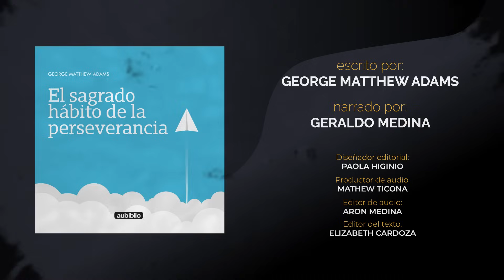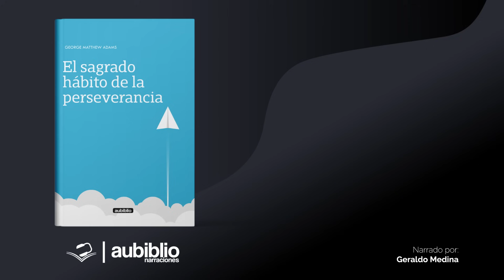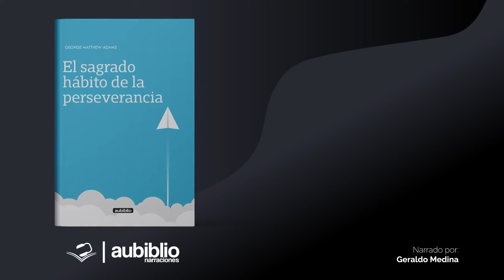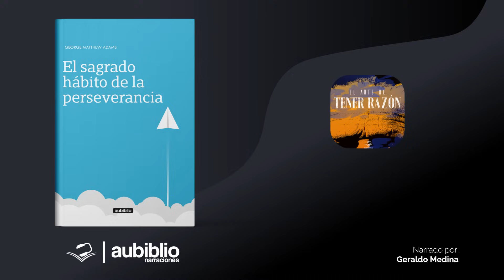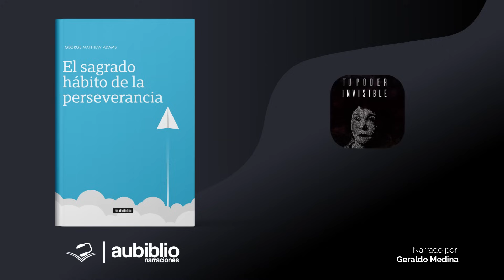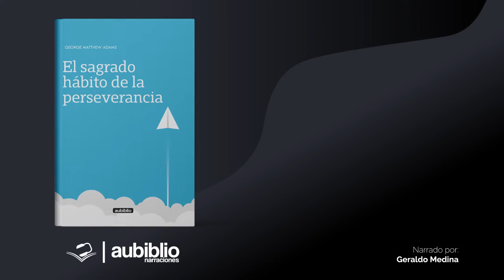Cómo lograr el hábito de la perseverancia | George M. Adams | Audiolibro de Superación Personal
✅AUDIOLIBROS GRATIS, Como lograr el hábito de la perseverancia. DESARROLLO PERSONAL. Como DEBES actuar. 2023 - tema. AUDIOLIBRO COMPLETO. Como EMPEZAR tu proceso de DESARROLLO PERSONAL. Libro - Tema.

Agrega este libro a tu biblioteca:
✅ Libro físico

Tómate un descanso junto a este libro, pues ha llegado el momento en que respires profundo y te repitas a ti mismo: «Yo puedo». La salud, los amigos, la familia y el amor son cosas sobre las que no reflexionamos mucho; sin embargo —para poder auto examinarnos y tomar ánimos—, también hay que repensar lo que tenemos y sentirnos afortunados por ello. A lo largo de estas páginas esperamos que puedas encontrar no solo ánimos para alcanzar nuevas metas, sino también nuevas formas de ver lo afortunado que eres en la actualidad.

AUBIBLIO NARRACIONES, en colaboración con AUBIBLIO, se dedica a REVIVIR el antiguo HÁBITO de la LECTURA. Hemos decidido crear una serie de VIDEOS relacionados con el IMPACTO de los LIBROS en el DESARROLLO humano, ya sea en DESARROLLO PERSONAL, cultural o profesional.
Como parte de nuestro OBJETIVO, también hemos decidido dar vida a OBRAS que son parte del PATRIMONIO de la HUMANIDAD y que se encuentran en dominio publico. Las NARRACIONES que ESCUCHARÁS en este CANAL son realizadas por NARRADORES OFICIALES de AUBIBLIO. Las ANIMACIONES y DISEÑOS que ACOMPAÑAN nuestras NARRACIONES son creados por AUBIBLIO y sus COLABORADORES, quienes trabajan arduamente para ofrecer CONTENIDO de ALTA CALIDAD y construir un ESPACIO digno para OBRAS como estas.
Si estás en busca de un ESPACIO CULTURAL y de ENTRETENIMIENTO, has llegado al LUGAR indicado. ¡BIENVENIDO! Nos vemos en la SIGUIENTE PÁGINA. 📜